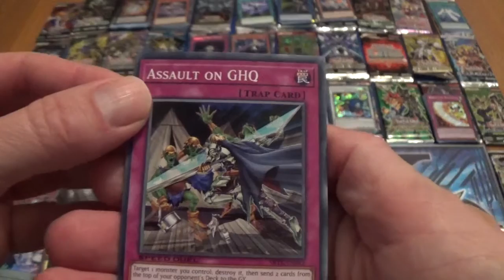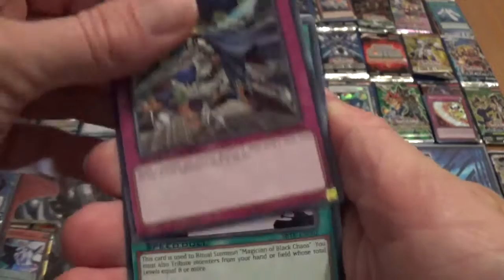Ouverture d'un booster Speed Duel SBTK, les Epreuves du Royaume, cartes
Cartes Yu Gi Oh - SBTK ! Ouverture d'un booster Speed Duel, les Epreuves du Royaume ! Sortie le 05 décembre 2019 !

Unboxing Yu-Gi-Oh booster cards speed duel : trials of the kingdom !

Yu-Gi-Oh! Trading Card Game ! Konami !